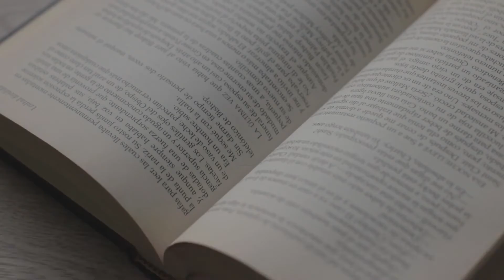Talisman / Crna kuća / Stephen King & Peter Straub (Kratka recenzija)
Stiven King i Piter Straub, dva majstora horor žanra, su napisali dvije knjige koje se nastavljaju jedna na drugu i za koje se može reći da im se radnja odvija u svijetu Mračne kule. Radi se o knjigama Talisman i Crna kuća kroz koje pratimo Džeka Sojera i njegove avanture. Ovaj video će biti kratka recenzija navedenih knjiga.
Moje ocjene za ove knjige:
Talisman 5/5
Crna kuća 4/5

Sadržaj:
00:00 – Intro
00:29 – Talisman
02:38 – Crna kuća
03:20 – Mogući SPOILERI
04:15 - Zaključak